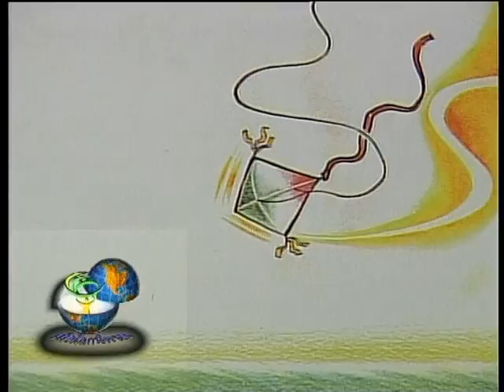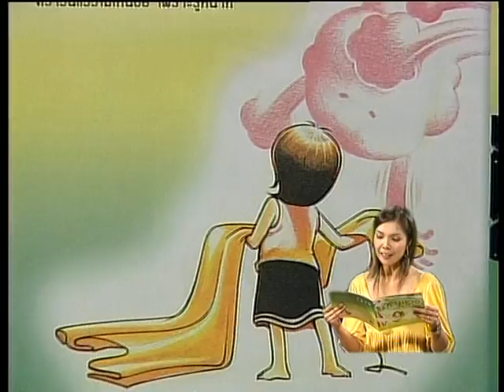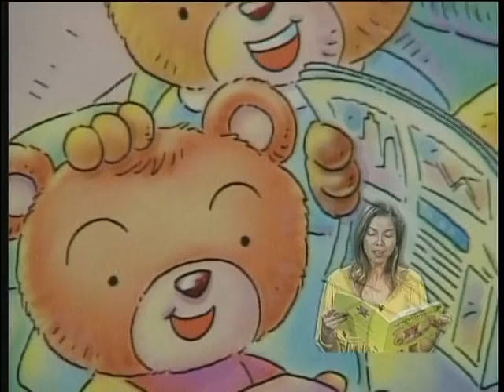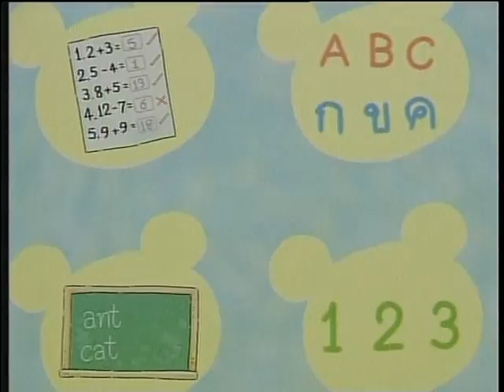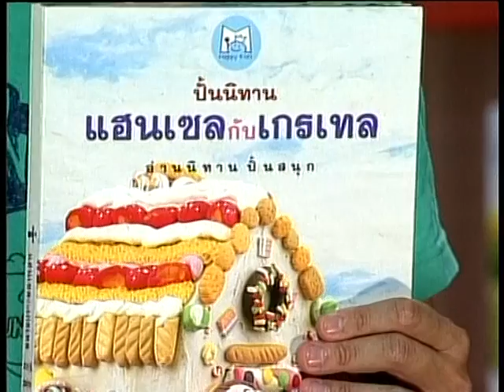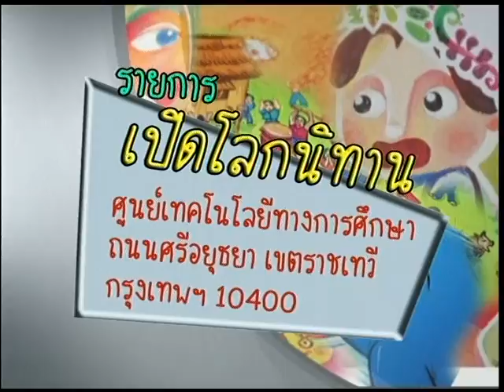รายการเปิดโลกนิทาน ตอนที่ 38. หนูแวว,ช่างปั้นหม้อผู้มีความสุข,จอร์ชน้อยไม่อยากโต